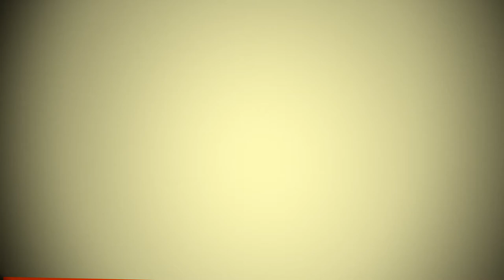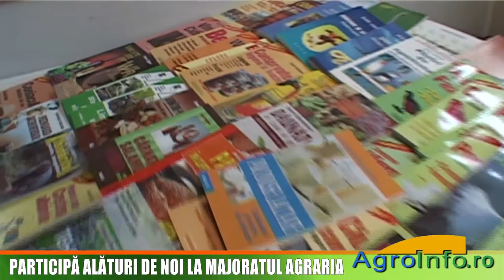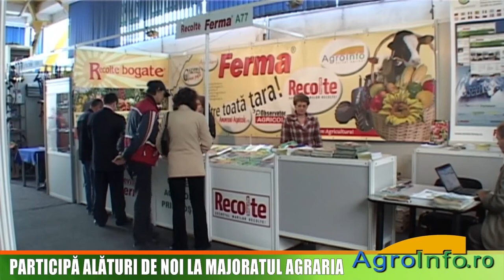Participa alaturi de noi la majoratul AGRARIA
Interviu prin telefon cu Corina Mares, director DLG InterMarketing